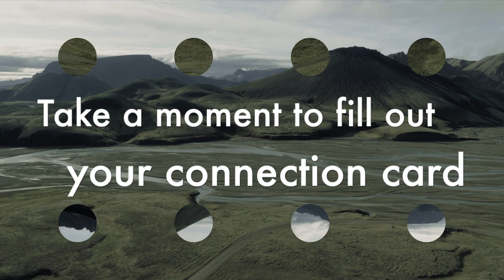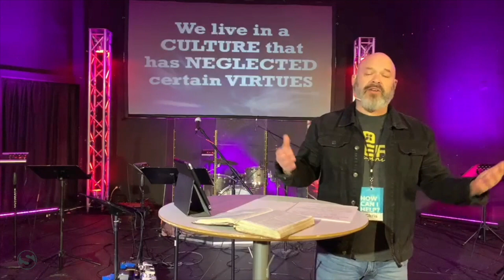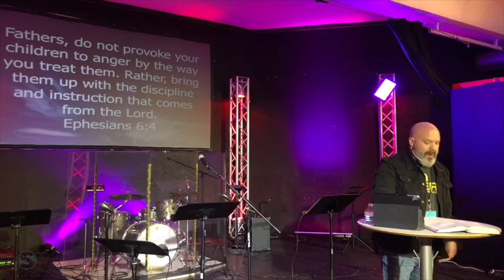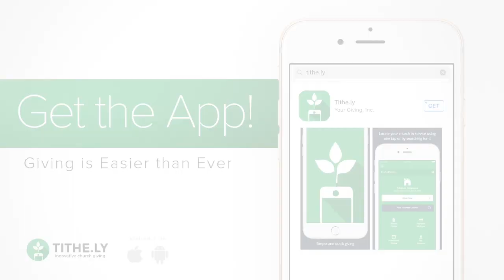Searchlight Church Online- January 9, 2022- 9am Service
Welcome to Searchlight Church Online! We’re so glad you’re here!

In a world that is constantly changing, there are principles that do not.
THIS SUNDAY we'll look at what it looks like to live with honor, in a cancel culture.

We'd love to get to know you! Fill out this brief form and we’ll connect with you! Also, if we can pray with you or if you have a testimony, or just to check-in

Make sure to LIKE our page so you never miss new content!